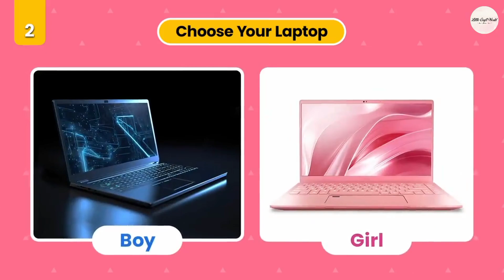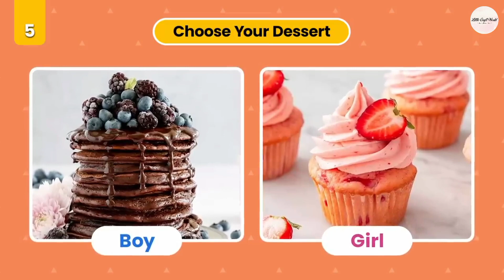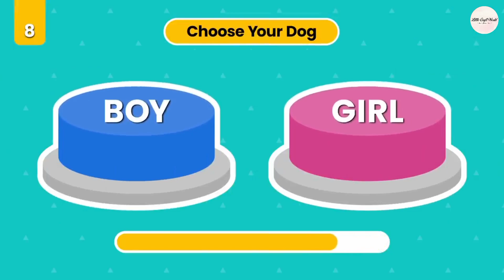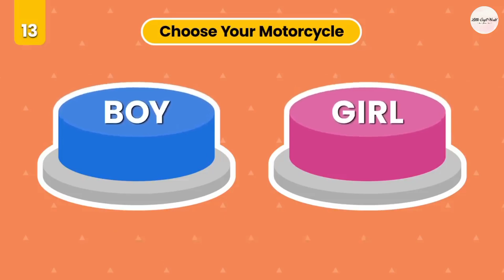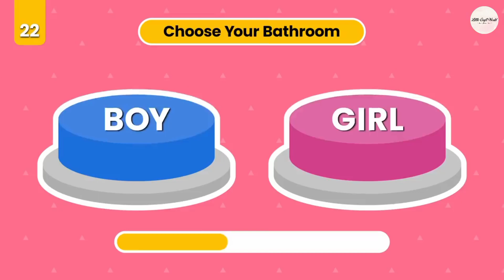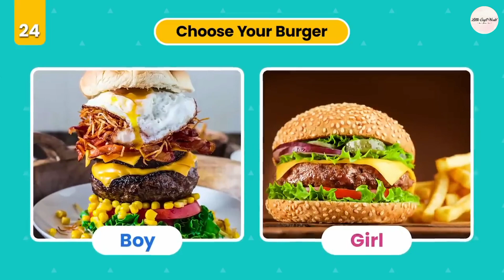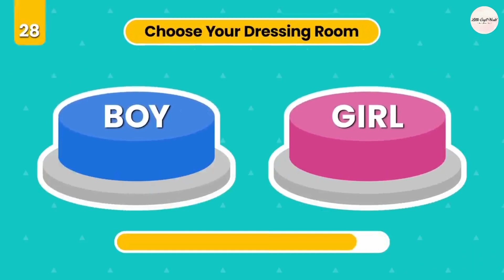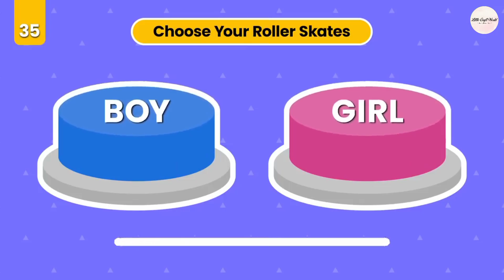Choose One Button! 😱 BOY or GIRL Edition 🔵🔴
This is how it works:
In this challenge, we suggest you 35 items and you will decide whether you take the boys or girls variant. After the timer runs out, you'll see what you get. We wish you a lot of fun!

Are you a girl or a boy?